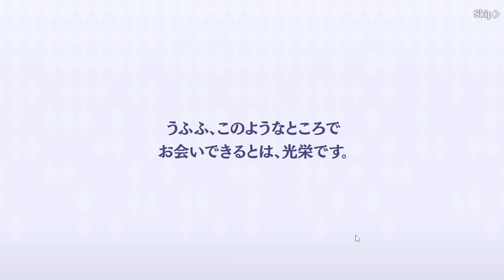カゲマス合計226連全力引き！シャドウ様万歳！シャドウフェスガチャ陰の実力者になりたくて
陰の実力者になりたくて　陰実感想レビュー動画